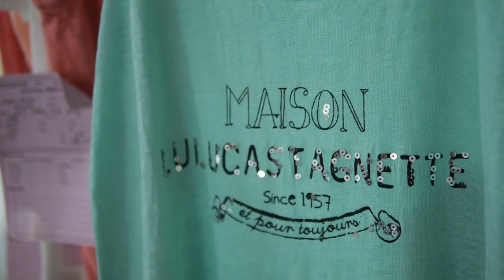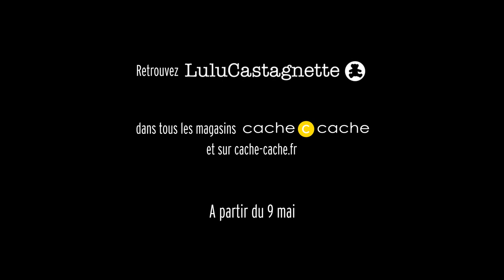LuluCastagnette by Cache Cache - Printemps/Eté 2014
LuluCastagnette, célèbre marque de confection parisienne et Cache Cache, enseigne historique du Groupe Beaumanoir signent une première collaboration mode.

A partir du 9 Mai 2014, retrouvez plus de 35 modèles de la marque LuluCastagnette dans plus de 1500 magasins Cache Cache et sur le site cache-cache.fr. Cette première collection estivale propose une ambiance fraîche dans les tons pastel corail et vert d'eau à porter en toute décontraction, à la plage comme à la ville !